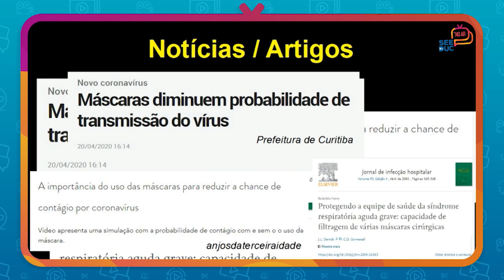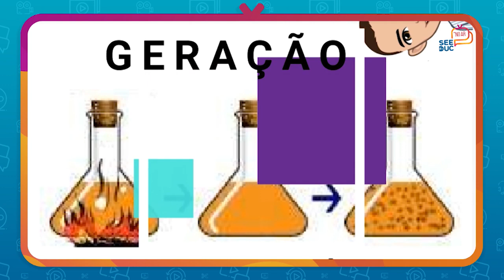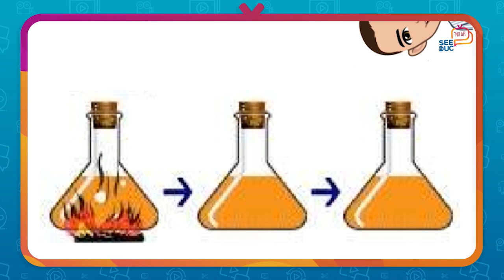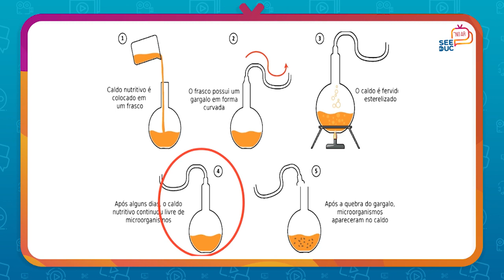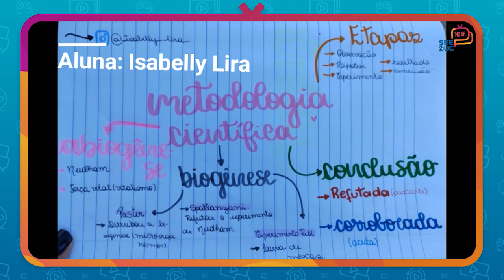Biologia - Aula 2 - 1ª série - Ensino Médio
Metodologia científica

Prof. Saulo Paschoaletto